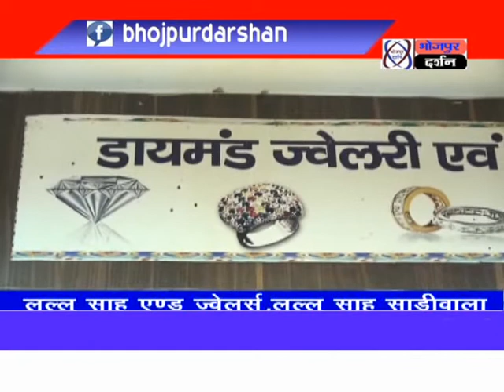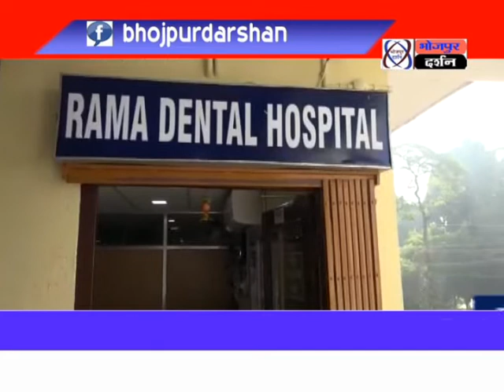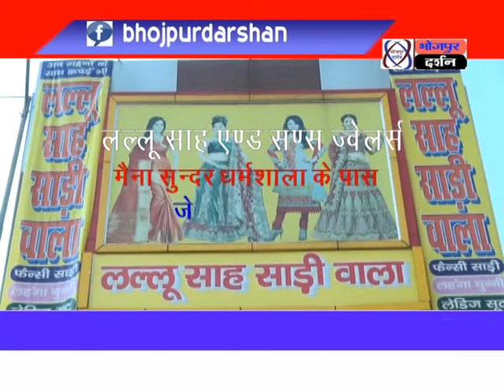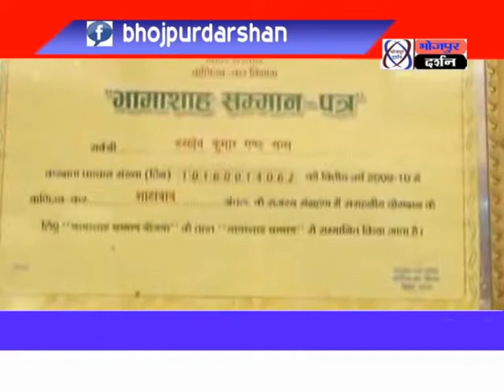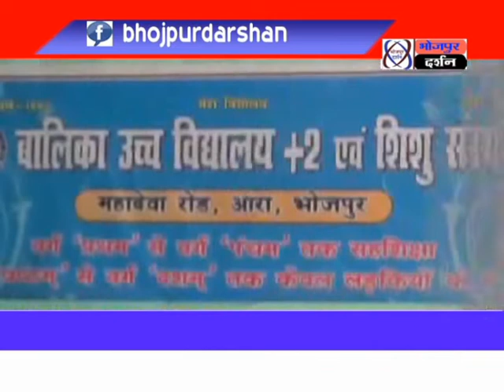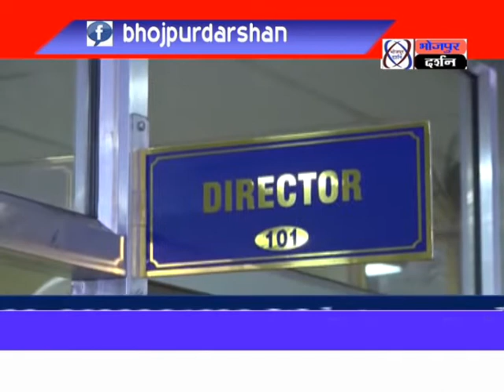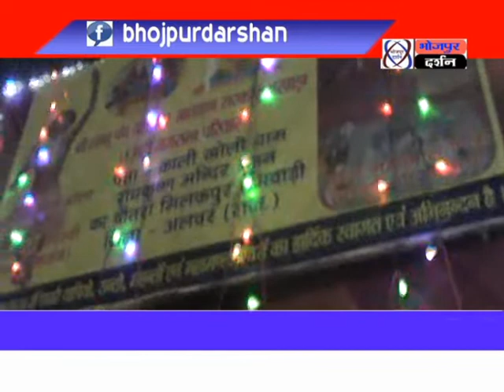27 February 2019